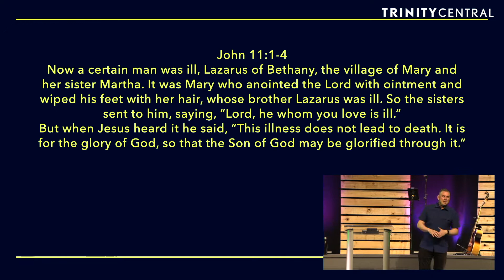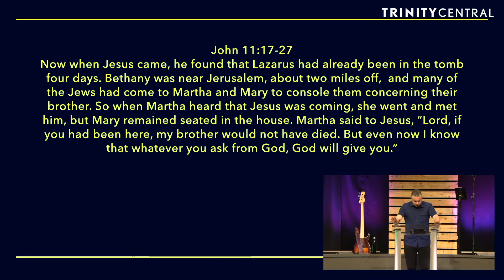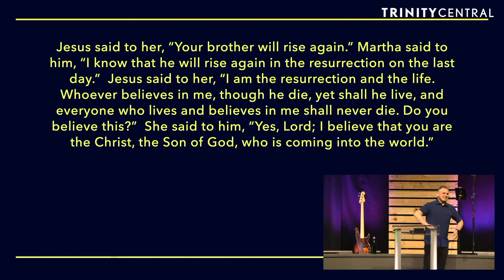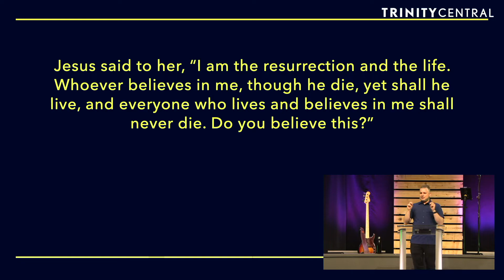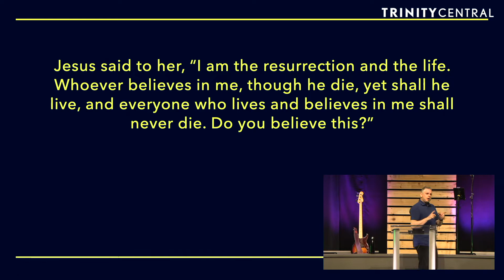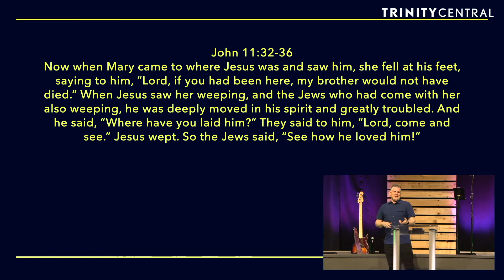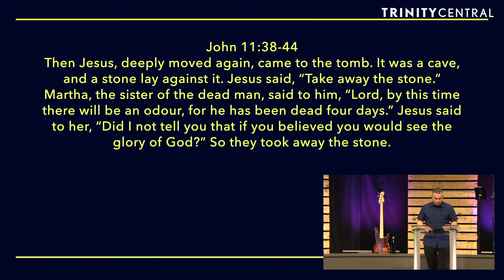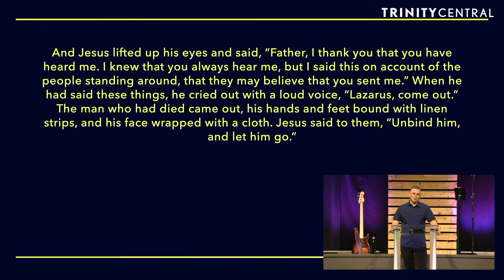Lazarus Come Out! - Easter Sunday - 17 April 2022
Speaker Rhys Scott